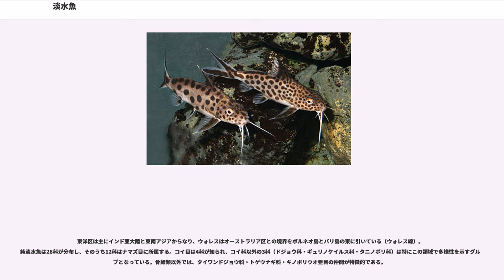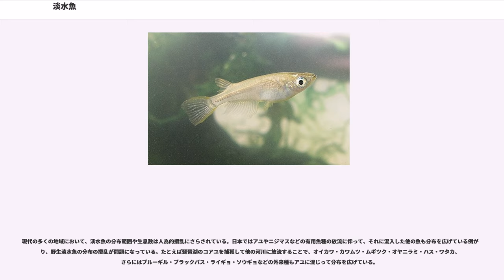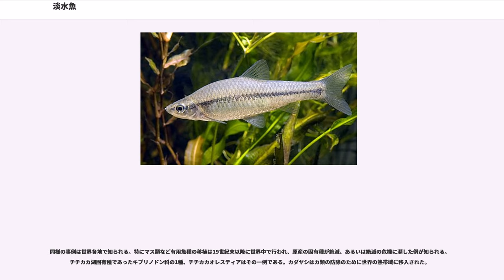淡水魚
淡水魚（たんすいぎょ、英：Freshwater fish）は、淡水で生活し得る魚類の総称。淡水魚は2006年の時点でおよそ1万2,000種が知られ、現生の魚類2万8,000種のうち約43%を占めている。主として河川にすむ魚は、川魚（「かわざかな」または「かわうお」）と呼ばれることも多い。

淡水魚が生息する河川や湖沼などの陸水は、地球上に存在するすべての水のうち0.01%にも満たず、一種あたりの平均体積は海水魚の約7,500分の1に過ぎない。海水魚よりもはるかに狭い生物圏で獲得された淡水魚の著しい生物多様性は、平均水深が浅い淡水域では基礎生産が非常に高いこと、隔離状態が容易に発生し種分化が促進されやすいことなど、複雑に絡み合った生態学的・地質学的要因によってもたらされたものと考えられている。

淡水域と海水域の境界ではさまざまな形での魚類の出入りがあり、「淡水魚」を明確に定義することは難しい。淡水魚の区分は海水への耐性の程度、あるいは生活史に占める淡水域の割合を基準にして行われることが多い。

生活史に基づく分類の一例として、コイやナマズなど淡水中で生涯を送るものを純淡水魚（一次性淡水魚、Primary）、ウナギやアユのように一生の一時期を海水中で過ごすものを通し回遊魚、ボラやスズキなど本来は海水魚・汽水魚であるものが淡水域に侵入するものを周縁性淡水魚（Peripheral）として区分する。

ただし、区分法は研究者による異同が多い。メダカ・カダヤシのように通常は淡水で生活する一方、偶発的に海水域に進出しうるものを二次性淡水魚と呼ぶが、これを広義の純淡水魚に含める場合と、独立の区分として扱う場合とがある。また、サケ類などの回遊魚を、周縁性淡水魚に含めることもしばしばある。

純淡水魚は海水域を通過できないため、淡水で連なった水系から外に出るのが困難で、その分布範囲は地誌的な影響を強く受ける。人の手による移入を除けば、河川争奪などがない限り他の河川へ移動することはほとんどなく、地域による独自の種分化が多い。琵琶湖やバイカル湖など、いわゆる古代湖のように淡水域だった歴史が長く、その規模の大きい地域では多くの固有種が見られる。アマゾン川の魚の種数は大西洋全体より多いと言われる。

淡水魚の隔離分布には、地誌的な変化と強く関連付けられるものも多い。ハイギョ類の分布はその一例で、それぞれ独立の属が南半球のアフリカ、オーストラリア、南アメリカに1属ずつある。これはこの大陸がゴンドワナ大陸として陸続きだったことに起源があると考えられている。

他の生物群と同様に、生物地理区に基づく区分は淡水魚の分布を理解するために有用である。以下では、ウォレスが1876年に提唱した6つの地理区における淡水魚の分布を概説する。本節では、淡水魚を大きく純淡水魚（一次性淡水魚）・二次性淡水魚・周縁性淡水魚の3種に区分している。

新北区はメキシコ高原以北の北アメリカを含む領域である。少なくとも14科の純淡水魚が知られ、全体ではコイ科・サッカー科・アメリカナマズ科・ペルカ科・サンフィッシュ科など約950種が分布する。南アパラチア山脈に由来する水系には350種余りの淡水魚が生息し、温帯域としては最も多様性の高い領域となっている。

新熱帯区には南アメリカと中央アメリカが含まれ、世界で最も豊富な淡水魚相を抱える領域となっている。純淡水魚のみで32科、総種数では4,475種が知られるほか、1,500種超の未記載種が存在するとみられている。ナマズ目の13科とカラシン目の8科がそれぞれ1,200種を超えるほか、デンキウナギ目の5科やシクリッド科（スズキ目）などがこの地域を特徴づけるグループとなっている。一方、北アメリカで優勢であったコイ科・サッカー科は、南アメリカではまったくみられない。

本来は海水魚のグループであったものの一部が、純淡水魚として適応した例が多いことも特徴であり、ポタモトリゴン科（いわゆる淡水エイ）・ガマアンコウ科・ダツ科・ニベ科の一部などが知られる。

旧北区はヨーロッパから東アジアに至る広大な領域であるが、分布する純淡水魚は14科にとどまる。コイ科・ドジョウ科が多く、ナマズ目魚類は4科、約10種を数えるに過ぎない。他にはペルカ科・カワカマス科などが生息し、総計では少なくとも500種が知られている。

アフリカ区（エチオピア区）には多様な淡水魚が分布し、27科の純淡水魚を含めた、計47科2,000種が生息している。コイ目・ナマズ目・カラシン目など、...